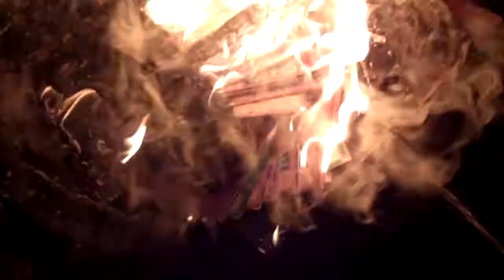Burning Frog FTK Deck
This deck never should have existed. Anybody who used this deck should be ashamed of themselves.